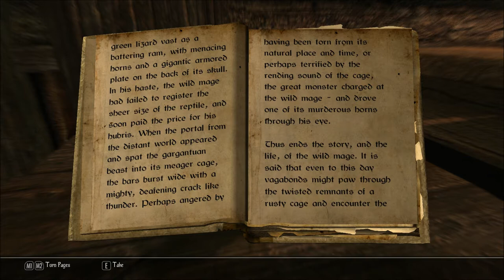Let's Read Myths and Legends: The Gargantuan Lizard (Let's Read the Books of Enderal, Book 26)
Alternate title: Myths and Legends, Volume 4: The Mountain in the Desert

I bought this book in Kurro's General Store, in Riverville, in episode 23 of my Let's Play series of Enderal: Forgotten Stories